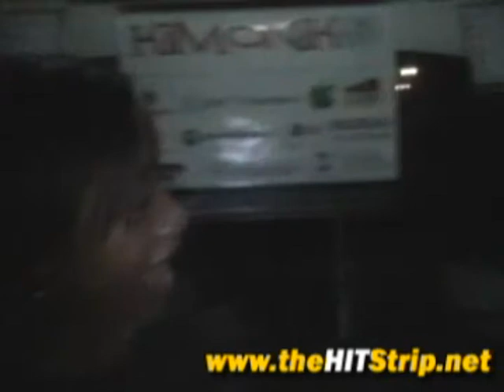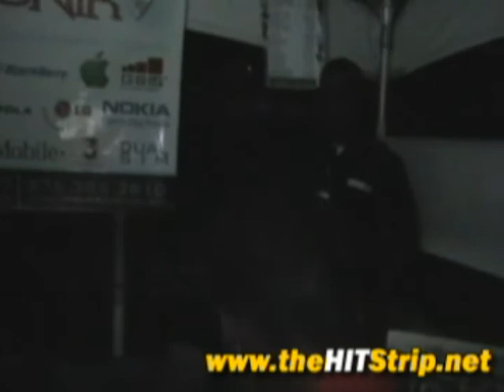Dimensions 1st part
dimensions,..held at liguanea club